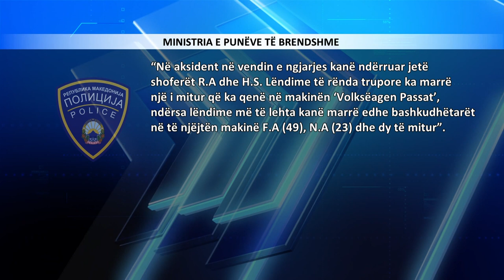Aksident i rëndë në Shkup, 2 të vdekur dhe 7 të lënduar